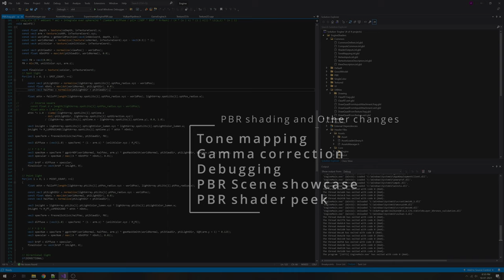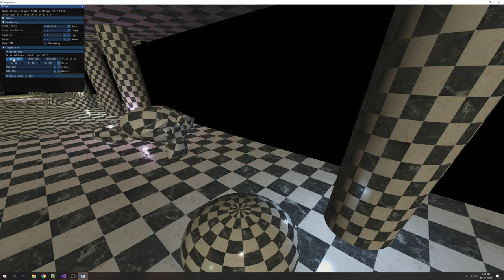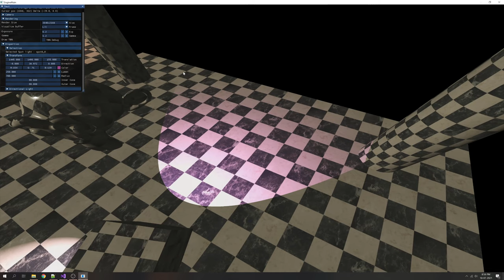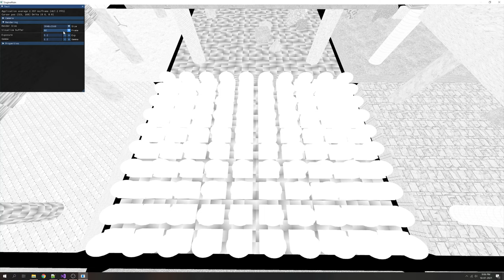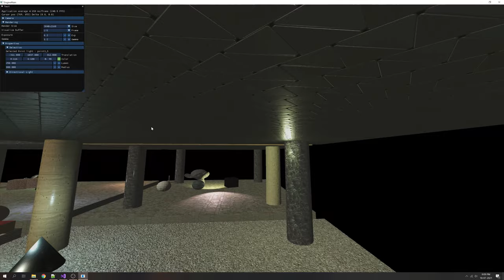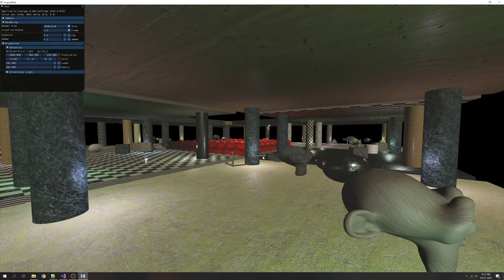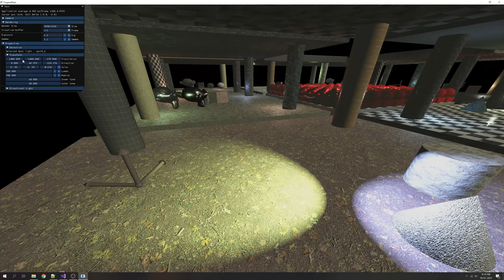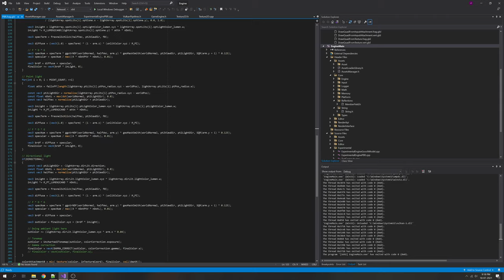Added PBR shading to game engine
Following features are added or improved upon
Basic selection using AABB
Tone mapping
Gamma correction
Debug line, Point, and mesh drawing
Buffer visuals
Basic property editor with ImGUI
Lights - point light, spotlight, and directional light
Added PBR shading